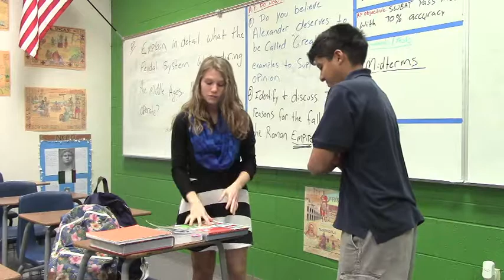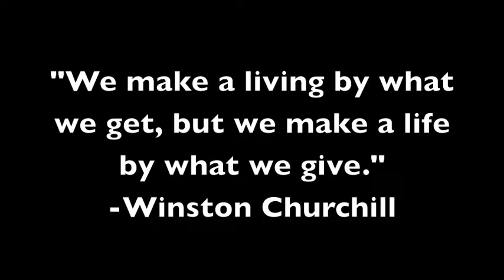A Needed Change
This is our entry for the 2015 White House Film Festival. It was created at Desert Pines High School in Las Vegas, Nevada by Kristen Peppers, Savanna Strott, Mikala Kanehe, and Carlos Ortiz.